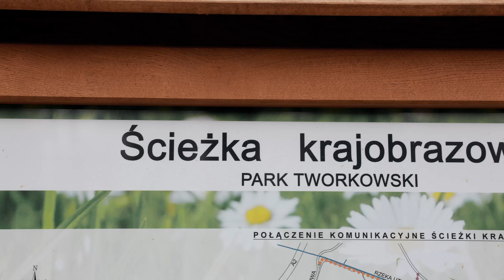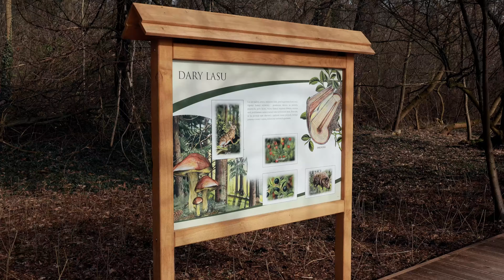Zagospodarowanie terenów wzdłuż rzeki Utraty